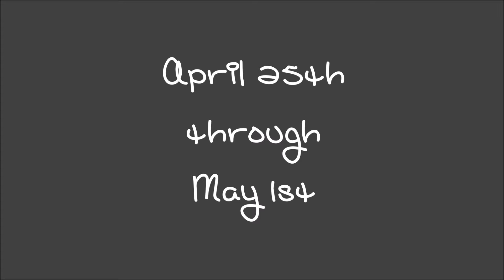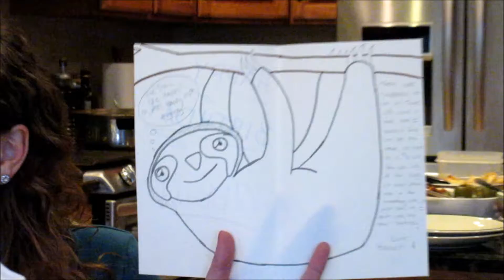Babbling, Backyard and a Birthday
In this vlog, we celebrate Abby's 20th birthday and I give you guys an update.

FOLLOW ME ON:

Hannah Valentino or marzipanbanana